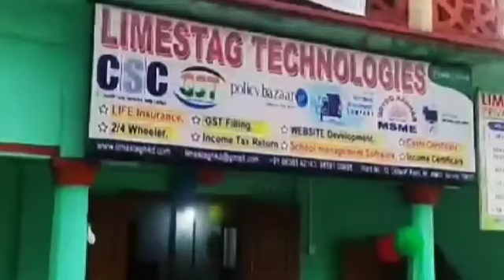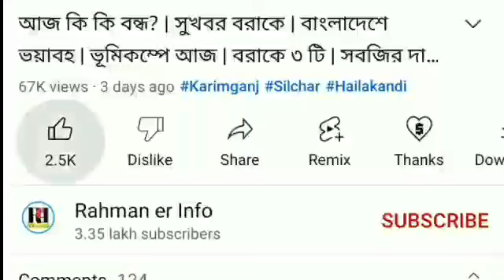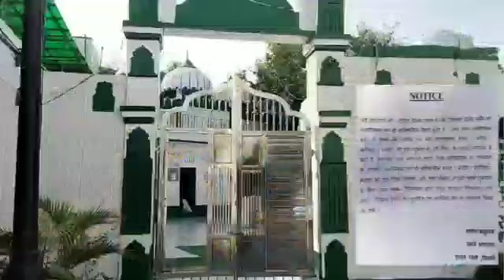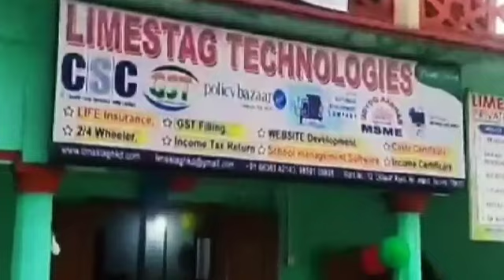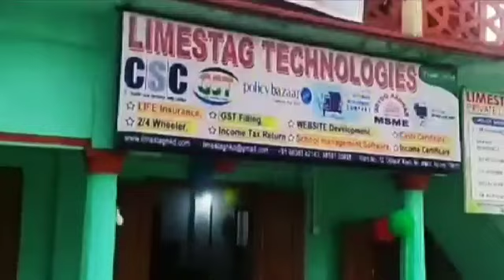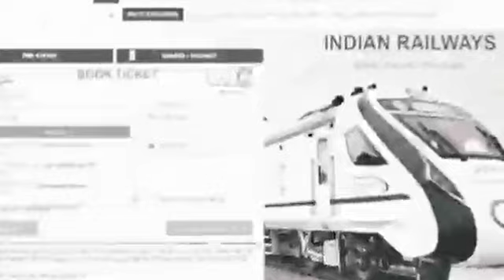শিলচরে দুই | বাবার বকুনি খেয়ে ছেলে | কাল সুপ্রিম কোর্টে ডিলিমিটেশন | চালের দাম কম | অশান্তি | Barak